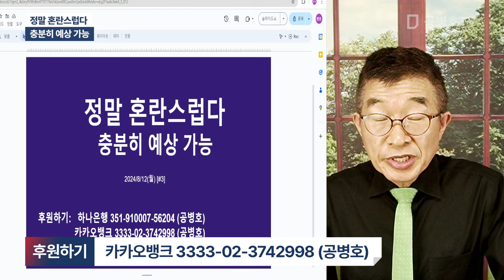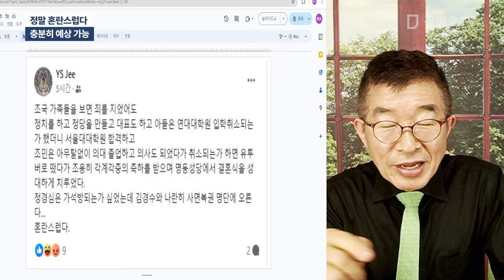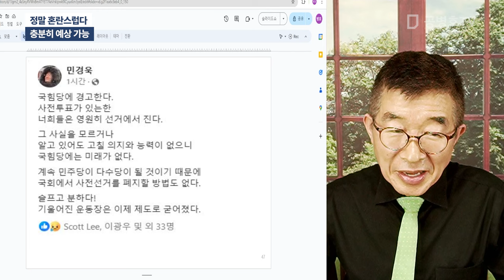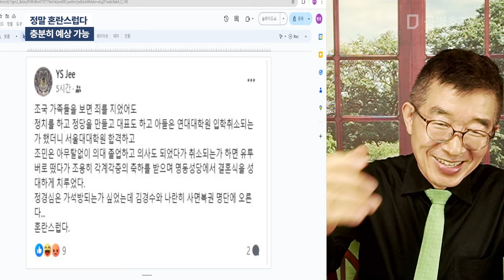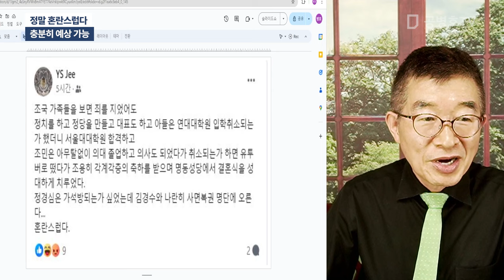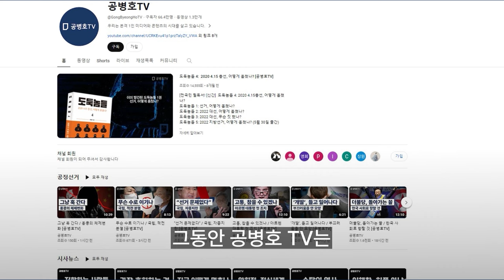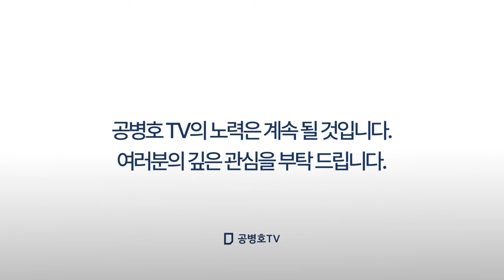정말 혼란스럽다 / 충분히 예상 가능 [공병호TV]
Bitcoin : 3MTW849AkP2ftLeSK2teZHMmzLu7Z83s9U